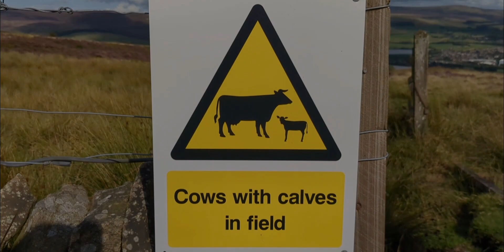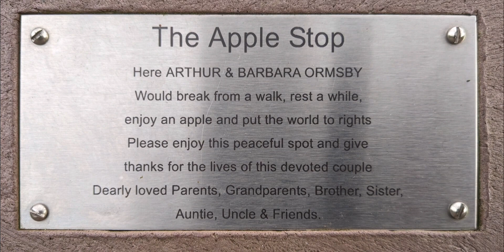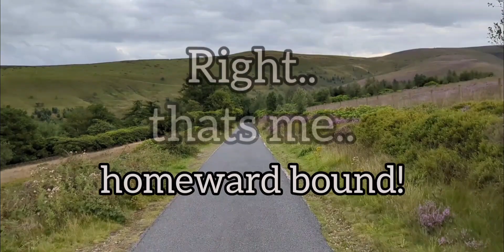Hiking And Biking To Wild Bank Trig Point and Higher Swineshaw Reservoir.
With the weather holding up, for a nice change, I headed out for a much needed big bike ride to Mottram in Longdendale. I headed for Hobson Moor and then hiked up to Wild Bank Trig Point, overlooking the whole of the North West of England.
After a quick pit stop for coffee and biscuits in what I consider to be our most stunning local beauty spot, I headed across to the Swineshaw Reservoirs above the Brushes Valley then embarked on the rather exciting rollercoaster like ride all the way back down Brushes Road. 💚